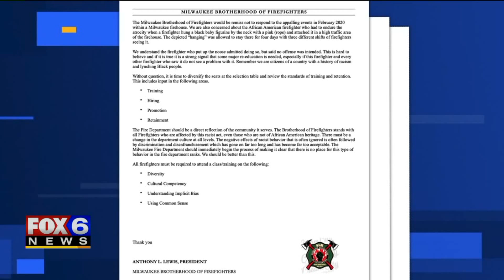MFD chief says figurine incident 'damaged the trust and reputation' of department in community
Milwaukee Fire Chief Mark Rohlfing announced on Thursday, July 2 that the finding of a brown figurine at Fire Station 2 back in February -- and how command staff handled the situation has "damaged the trust and the reputation" of the department in the community.